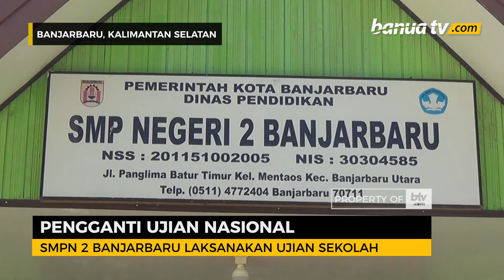Tentukan Kelulusan, Ini Tanggal Ujian Sekolah Tingkat SMP di Banjarbaru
Usai resmi ditiadakan oleh Kementerian Pendidikan dan Kebudayaan (Kemendikbud) RI, Ujian Nasional tahun 2020 tak lagi menjadi penentu atau syarat kelulusan para siswa.

Peniadaan UN tahun ini sendiri dilakukan sebagai pencegahan penyebaran wabah pandemi Covid-19, kendati demikian sejumlah Sekolah Menengah Pertama (SMP) di Kota Banjarbaru tetap melaksanakan Ujian Sekolah sebagai penggantinya.